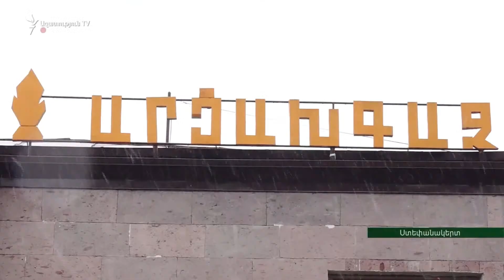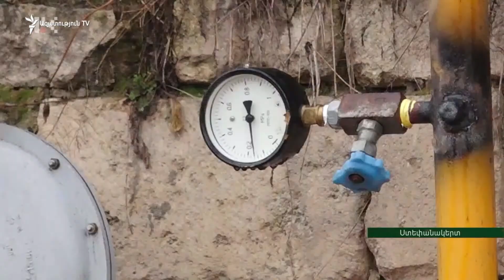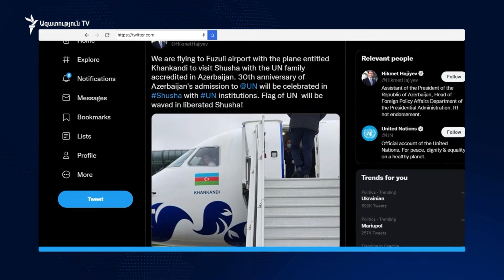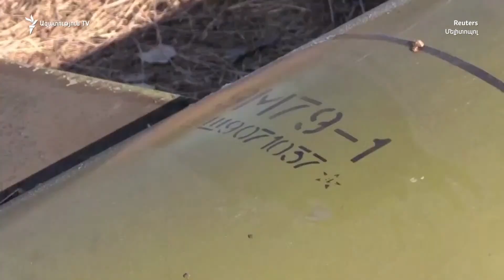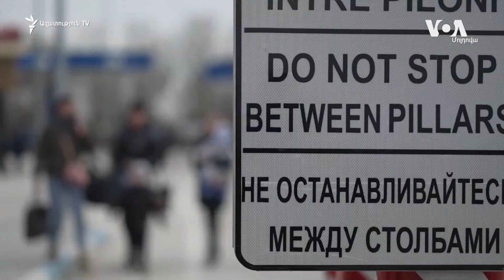ԼՈՒՐԵՐ 18։00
ԼՈՒՐԵՐ 18։00 | Ֆրանսիան պատրաստ է ջանքեր ներդնել՝ աջակցելու Երևանի և Բաքվի միջև խաղաղության պայմանագրի բանակցային գործընթացին